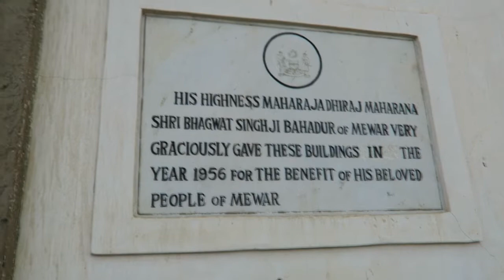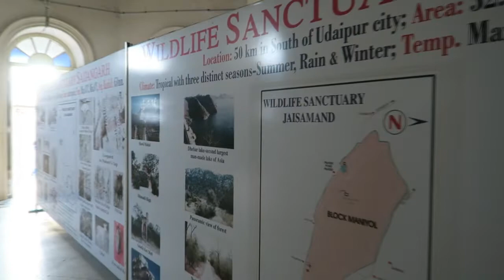🇮🇳 007 CONTRA OCTOPUSSY FOI GRAVADO NESTE PALÁCIO | ÍNDIA 🇮🇳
Neste vídeo eu mostro o  Palácio Sajjan Gargh, também conhecido como Palácio das Monções, que eu visitei no ano passado, mas ele estava sendo restaurado, então não estava muito bonito de se ver, mas vou colocar algumas fotos de como ele ficou depois.

O Palácio das Monções , também conhecido como Palácio Sajjan Garh , é uma antiga residência palaciana,  distante 5 km a oeste de Udaipur, Rajastão, na Índia, com vista para os lagos de Udaipur .
Foi nomeado Sajjangarh em homenagem a Maharana Sajjan Singh (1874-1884) da dinastia Mewar , para quem foi construído em 1884, com estilo arquitetônico Rajput, com estrutura em mármore e alvenaria.

Foi construído principalmente para observar as nuvens das monções; por isso é conhecido popularmente como Palácio das Monções.

Anteriormente pertencente à família real Mewar, agora está sob o controle do Departamento Florestal do governo do Rajastão e foi recentemente aberto ao público. O palácio oferece uma bela vista do pôr do sol.

O palácio, construído em mármore branco, está localizado no pico de Bansdara, na colina de Aravalli, a uma altitude de 944 m  acima do nível médio do mar.

A intenção do planejador original, Maharana Sajjan Singh, era construir um complexo de nove andares, basicamente como um centro astronômico e acompanhar o movimento das nuvens de monções na área circundante ao palácio e também fornecer emprego às pessoas. Também era para servir como um recurso para a família real.

Infelizmente, o Maharana morreu prematuramente aos 26 anos (depois de apenas 10 anos de governo entre 1874 e 1884), o que resultou no arquivamento de seus planos por algum tempo.

Antes de sua morte, ele a construiu parcialmente e foi posteriormente concluída por seu sucessor, o rei Maharana Fateh Singh, que o usou para observar as nuvens das monções. A família real também usou este edifício como pavilhão de caça.

O palácio de mármore branco possui torres altas e guardas que regulam cada uma das torres. O palácio tem um grande tribunal central com uma escada e muitos quartos e aposentos. O palácio é construído sobre pilares de mármore, esculpidos com requintados motivos de folhas e flores. As paredes estão cobertas com argamassa de limão. À noite, o palácio iluminado com a arquitetura do Rajastão, com cúpulas, fontes e jharokas, confere uma beleza de conto de fadas.
O Santuário de Vida Selvagem Sajjangarh, que circunda o palácio, foi criado em 1987. Abrange uma área de 5,19 quilômetros quadrados. Agora é um santuário bem protegido, com um muro de concreto  ao seu redor. A encosta é densamente arborizada e os antigos governantes mantinham essa área como uma reserva real de tiro. Quando Udaipur foi atacada pelos Scindias em 1764, a colina foi usada como depósito de material bélico; alguns canhões ainda permanecem.

O palácio tem vista para o santuário, que é uma reserva para répteis , tigres , nilgai , veados sambhar, javalis, hienas, panteras e chacais. Também é popular para observação de pássaros. A reserva também pode ser abordada por uma caminhada (como uma aventura) a partir do ponto do gorila até o Jiyan Sagar ou o lago Bari, para apreciar a beleza cênica das colinas de Aravalli e a vida selvagem da floresta da reserva .

Fato curioso: cenas do filme 007 contra Octopussy, de 1983, teve cenas gravadas neste palácio.